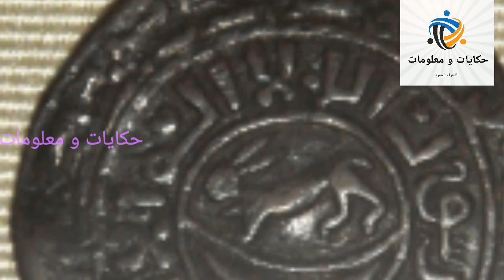عندما اسلم هولاكو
حكاية هولاكو وكيف دخل الي بلاد الاسلام وعلاقه محمود و جهاد وسلامه به

الخاقان الاعظم هولاكو